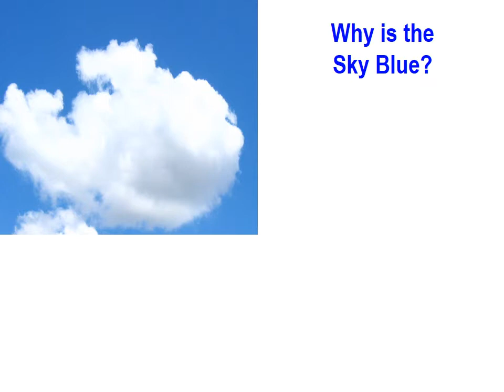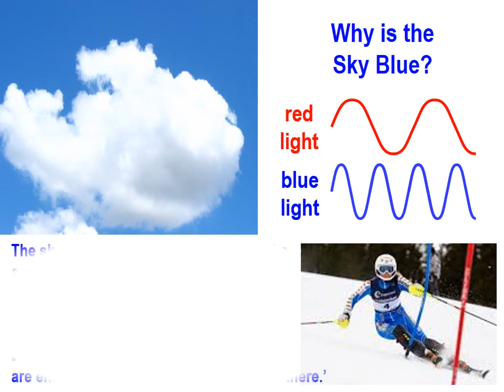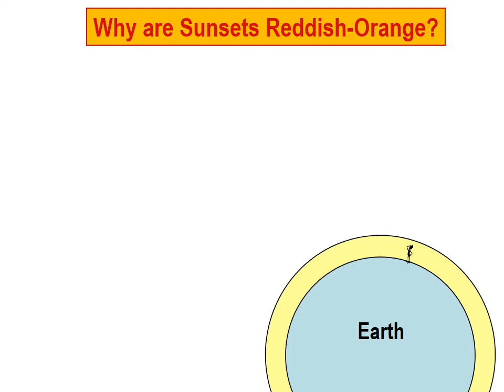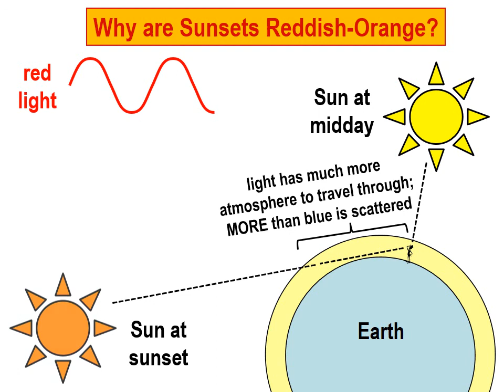t1045 Colors of the Sky